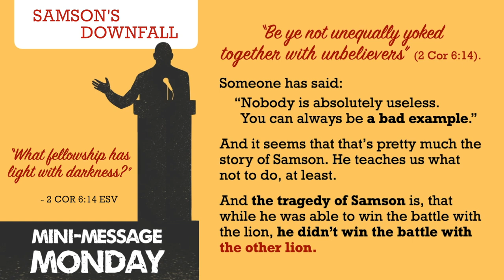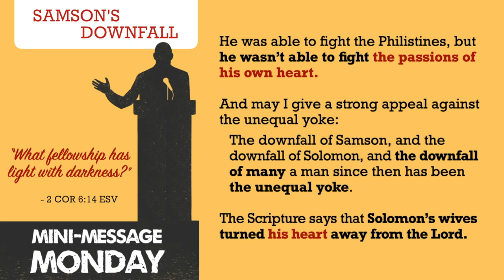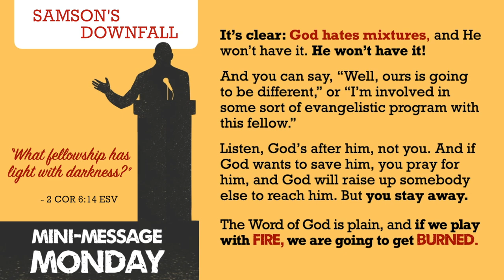Mini-Message Monday: Samson's Downfall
Oh, the binding, blinding, grinding influence of sin. Thankfully God stays on the line right to the last minute.